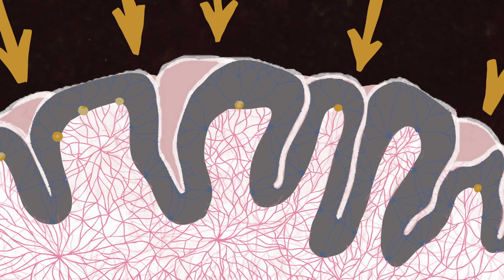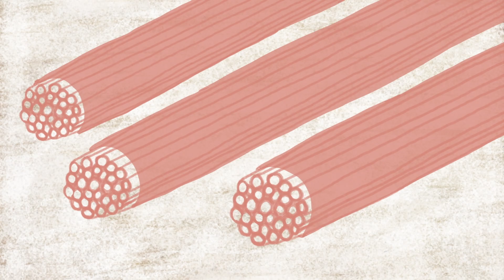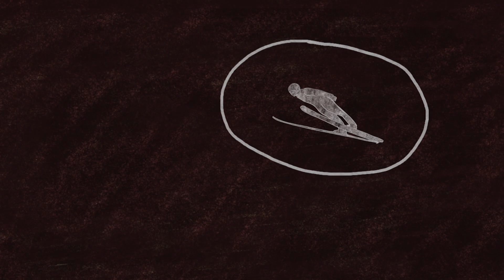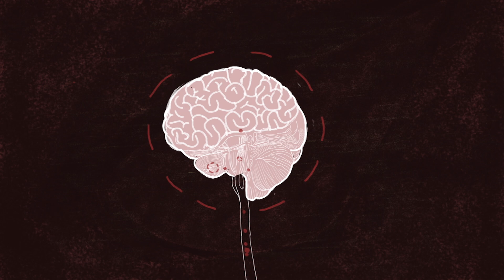איך להתאמן ביעילות... לכל דבר- אנני בוסלר ודון גרין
רכישת כל מיומנות פיזית שהיא דורשת אימון. אימין הוא חזרה על פעולה במטרה להשיג שיפור, והוא עוזר לנו לבצע ביתר קלות, מהירות, וביטחון. אבל מה האימון בעצם עושה כדי לסייע לנו להשתפר? אנני בוסלר ודון גרין מסבירים איך אימון משפיע על הפעולה הפנימית של המוח שלנו.

שיעור מאת Annie Bosler, Don Greene

בימוי Martina Meštrović